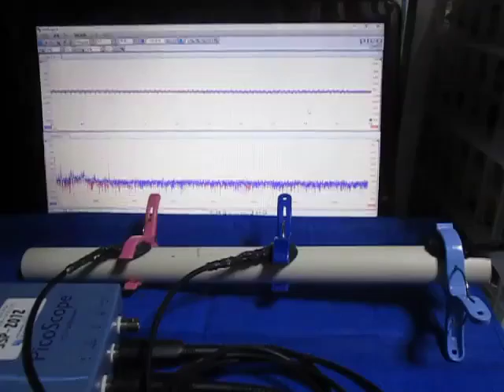超音波プローブの超音波発振制御実験 （超音波システム研究所 ultrasonic-labo）